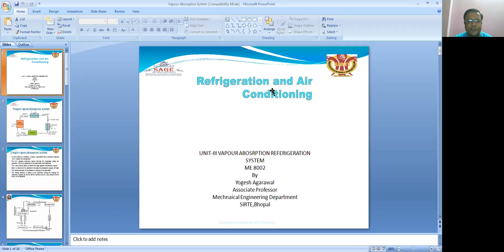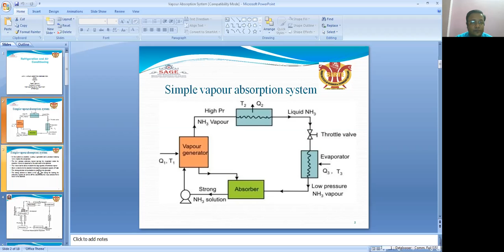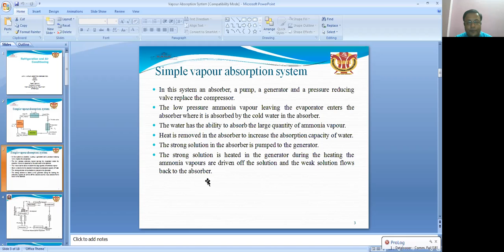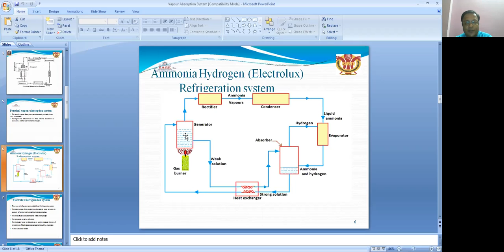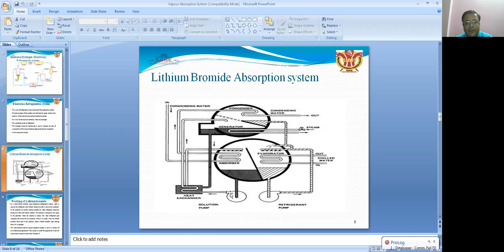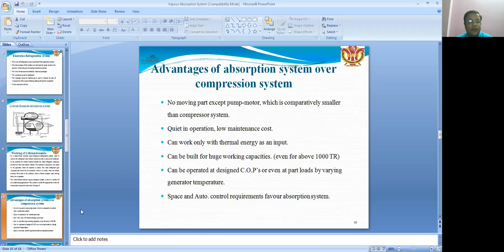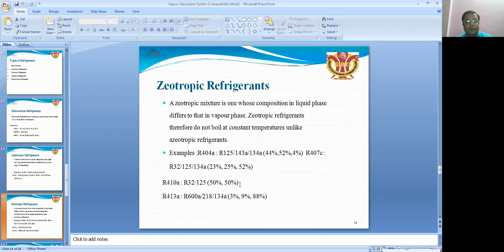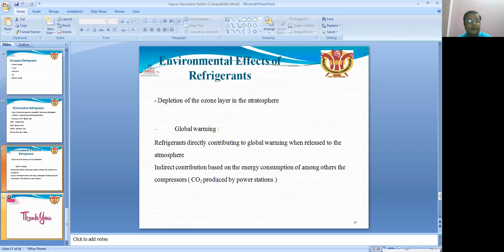Vapour Absorption Referigeration System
UNIT III RAC ME 8002